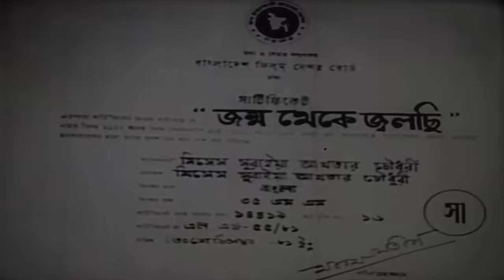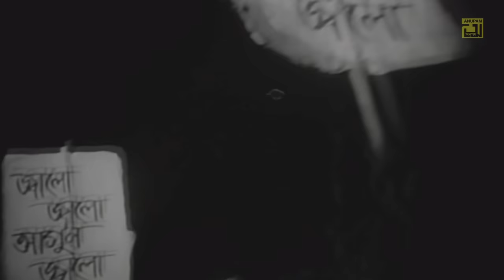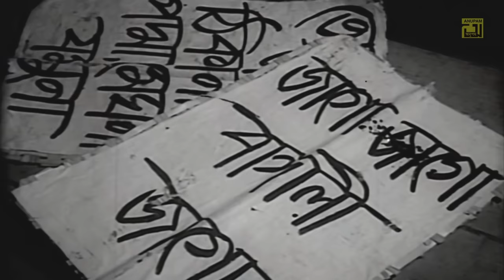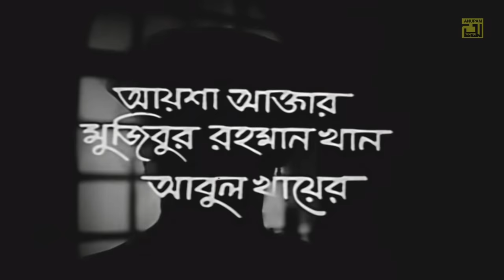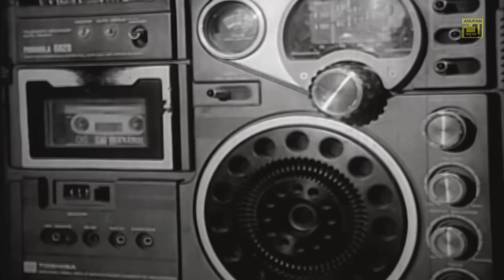Jonmo Theke Jolchi | জন্ম থেকে জ্বলছি | Babita & Bulbul Ahmed | Bangla Full Movie | Anupam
Watch Bangla Full Movie Jonmo Theke Jolchi | জন্ম থেকে জ্বলছি | Exclusively on Anupam Movies.

Movie: Jonmo Theke Jolchi
Cast: Babita, Bulbul Ahmed, Anwara, Prabir Mitra, Sumita Debi, Ashis Kumar Loh, Monoj Sen Gupto, Master Shamim & Others.
Lyricist: Amjad Hossain
Composer: Alauddin Ali
Director: Amjad Hossain
Producer: Suraiya Akhtar Chowdhury
Language: Bangla
Label: Anupam